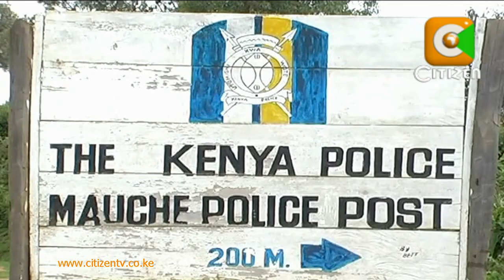Pac/Kiti Costs/Nakuru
And still on the graft watch, the parliamentary public accounts committee has raised a red flag on continued loss of public funds meant for public institutions through questionable procurement deals. The committee chairperson Dr. Julius Kones says the graft has been perpetuated by collusion by various government ministries, departments with various contractors.